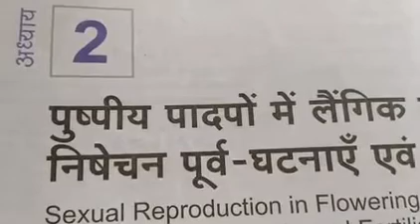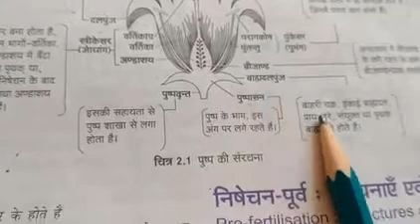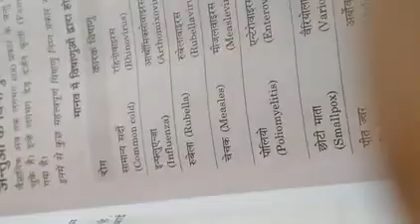Lesson --2 Sexual Reproduction in Flowering plants:Pri-fertilisation Events and Fertilisation